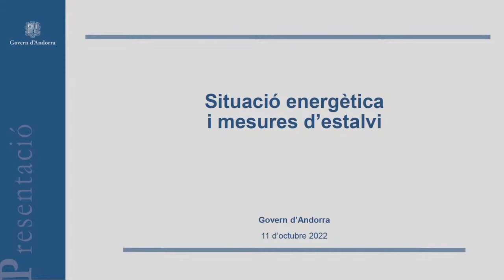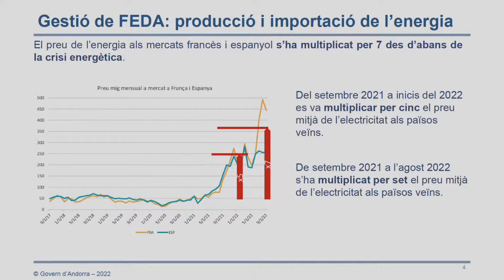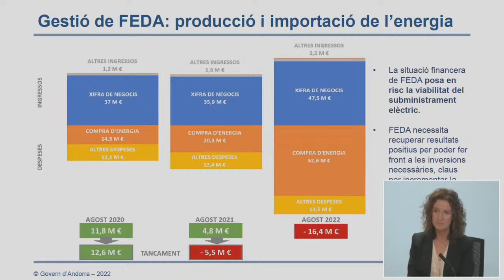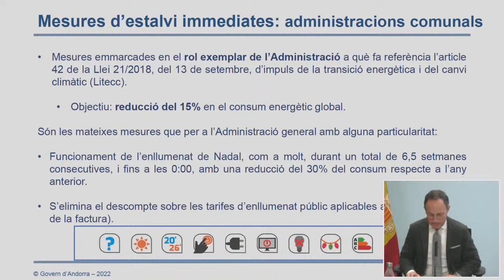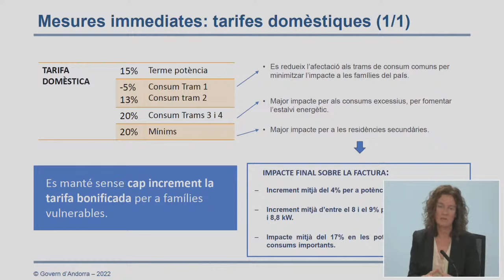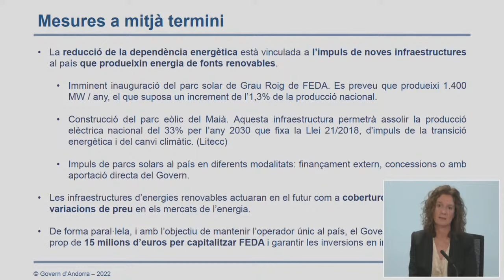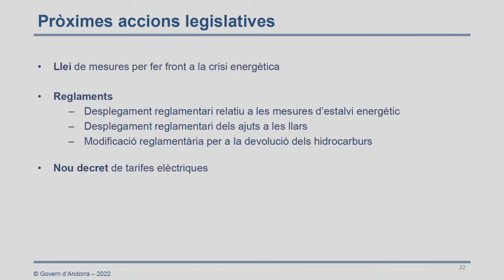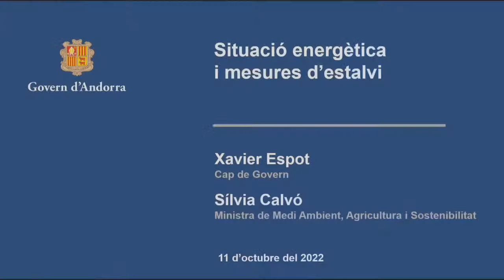Situació energètica i mesures d'estalvi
Compareixença del cap de Govern, Xavier Espot, i la ministra de Medi Ambient, Agricultura i Sostenibilitat, Sílvia Calvó.
11 d'octubre del 2022